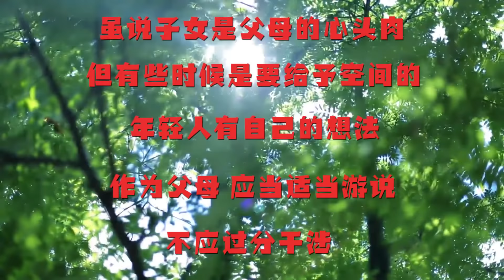恶婆婆欺负准儿媳，还没了解就赶走她，卑微儿子终于强势起来【小白导演】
强势母亲插手儿子爱情，狠心赶走儿子女友，儿子忍无可忍发火了 请放心，本视频是我们精心制作的原创短剧，没有任何不良行为。